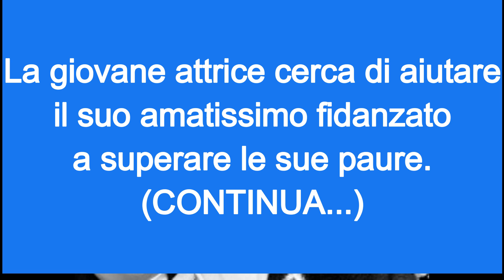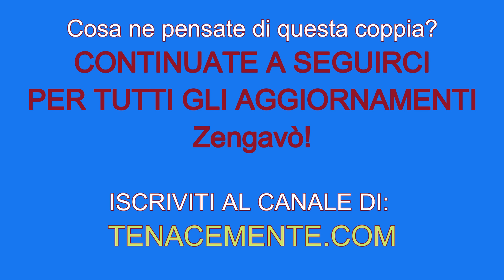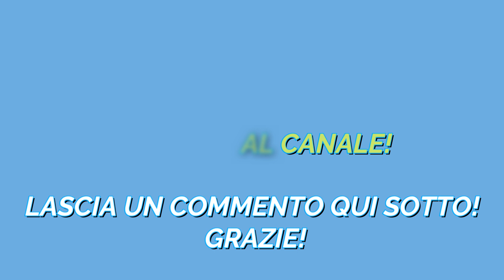Rosalinda Cannavò aiuta Andrea Zenga a superare le sue fobie. Guarda l'esilarante video!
Rosalinda Cannavò e le fobie del suo fidanzato Andrea Zenga.

Rosalinda Cannavò ha convinto Andrea Zenga a guardare la serie Netflix, Manifest!

Per superare la sua paura di volare in aereo!

Rosalinda è riuscita ad aiutare Andrea nel superare la paura dell'aereo? Continuate a seguirci per tutti gli aggiornamenti sulla coppia.

VAI A TENACEMENTE.COM per vedere tutti i video e le foto di Rosalinda e Zenga

Foto di Rosalinda Cannavò e Andrea Zenga Instagram